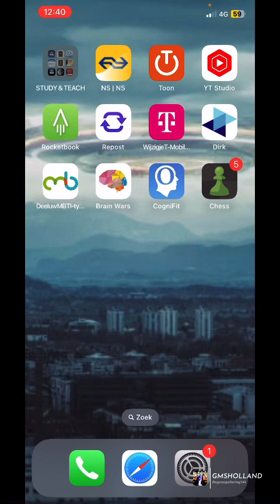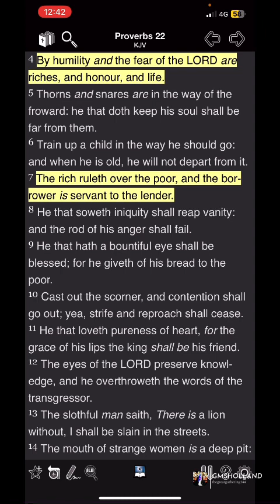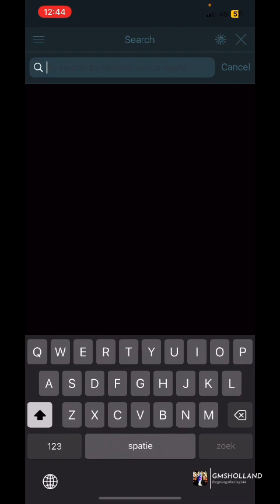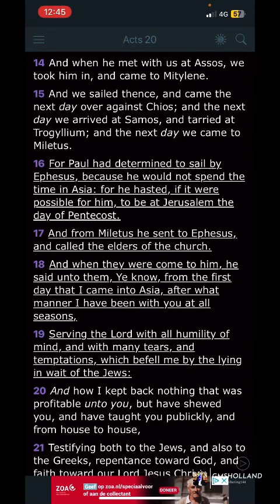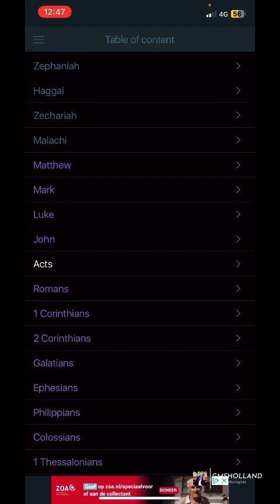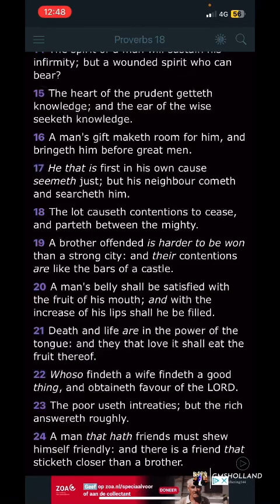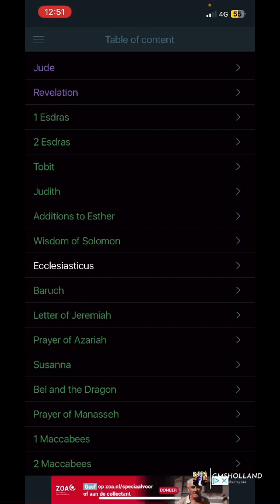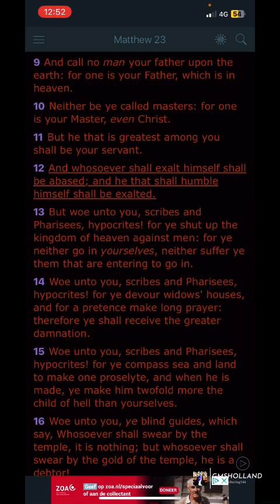HUMILITY IS A BIG PART OF THIS TRUTH